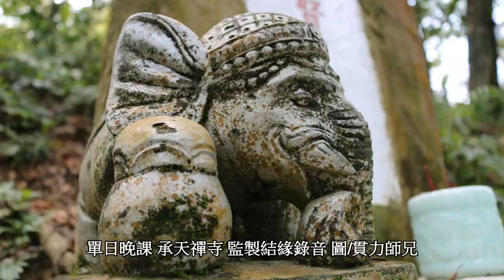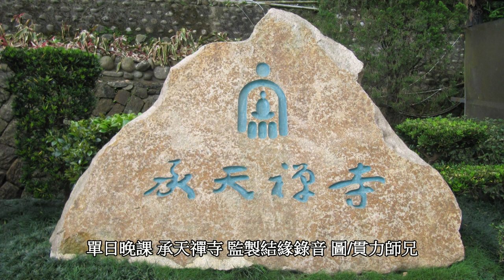單日晚課 承天禪寺 監製錄音 願以此功德迴向四重恩 願三界一切有情眾生都能夠得到此功德利益 圖/貫力師兄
單日晚課 承天禪寺 監製錄音   圖/貫力師兄

單日晚課
阿彌陀經 往生咒 佛號 警眾偈 三皈依 大悲咒 伽藍讚

四恩總報 三有齊資
願以此功德迴向四重恩 願三界一切有情眾生都能夠得到此功德利益

新北市土城區承天路96號
承天禪寺監製之錄音帶 CD 書刊等 請勿作為商品買賣或擅自加註版權 增減內容

地址︰基隆市七堵區南興路148號

300新竹市北區北大路346號13F之1